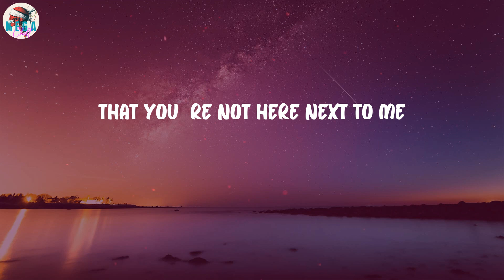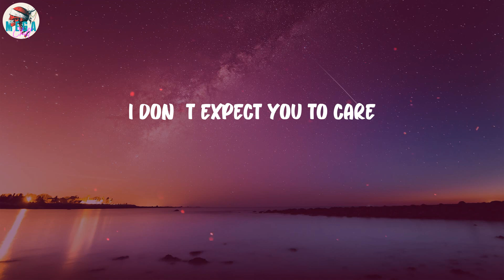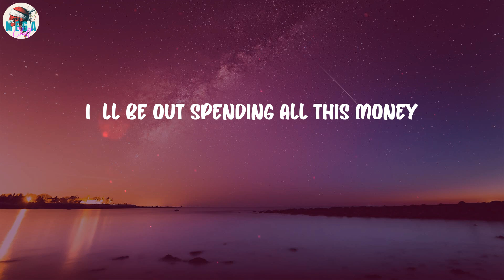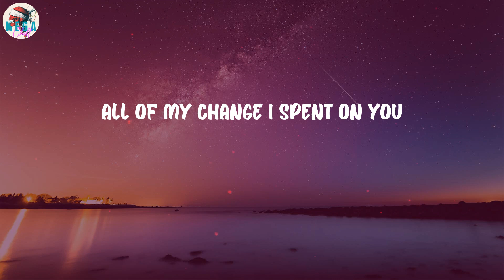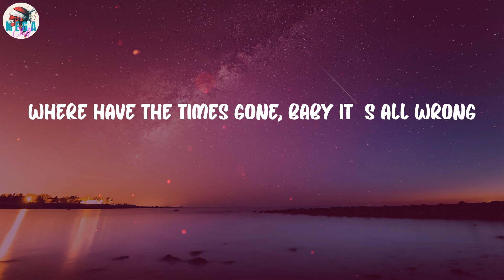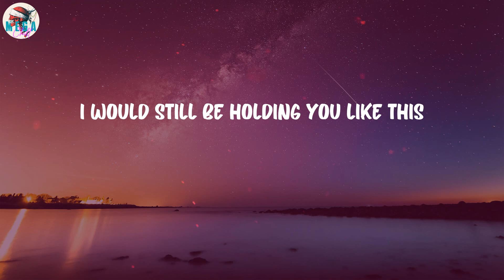Maroon 5 - Payphone (Lyrics)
Payphone (Lyrics) - Maroon 5